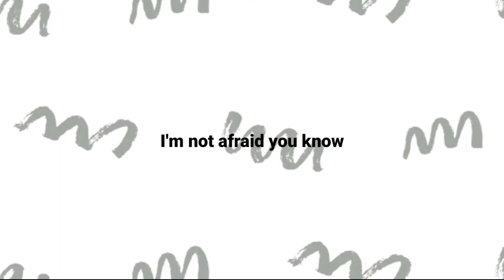BTS ICONIC LINES ONLY ARMYS KNOW